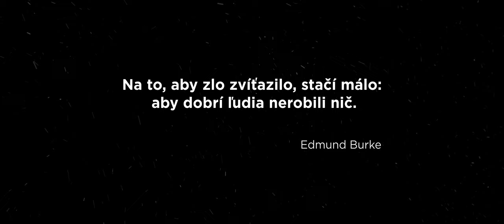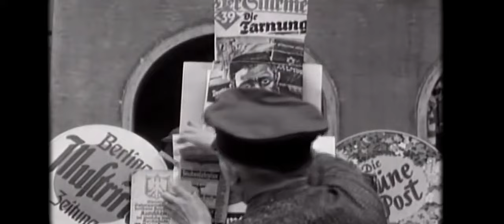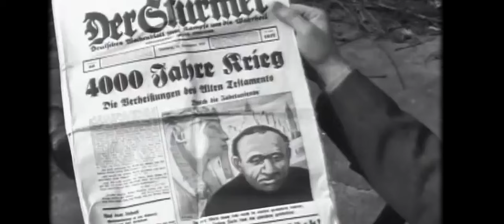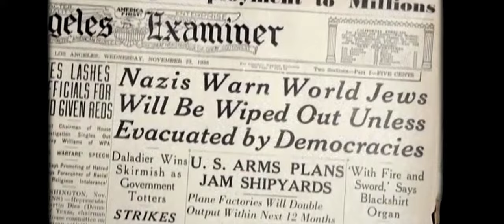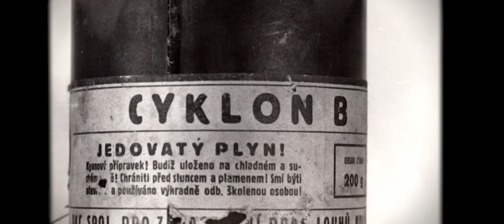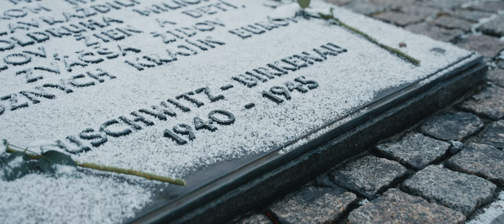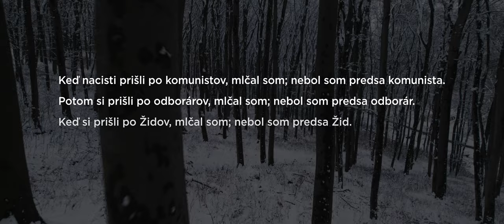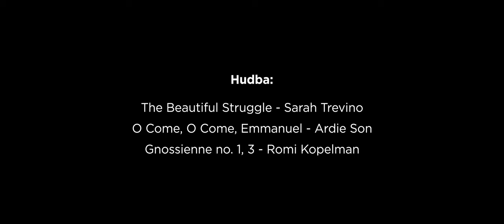Mňa sa to netýka (None of my business documentary) ENGLISH SUBTITLES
Cieľom dokumentu je hľadať a identifikovať faktory, ktoré nacistické zverstvá Holokaustu umožnili. Spolu s divákom si kladieme úprimnú otázku, či by sa niečo podobné mohlo udiať aj v našej dobe... V časoch rastúceho antisemitizmu, politickej propagandy, apatie a geo-politických zmien, ktoré sa vôkol nás dejú, je dôležité pripomenúť si príčiny, ktoré vznik 3. ríše umožnili.

"Mňa sa to netýka" je aj snahou vyzdvihnúť jednotlivcov a skupiny, ktoré si namiesto svojho komfortu či letargie zvolili radšej trpieť s trpiacimi a vzoprieť sa násilníkom. Pochopili totiž, že prenasledovanie, či krivda voči jednému národu je krivdou voči nám všetkým... a preto sa nás to týka...
Účinkovali: Vlado Žák, Karin Miháľová
Kamera, postprodukcia: Miňo Debnár | @MinoDebnar
S produkciou pomáhali: Slavka Golis, Ján Trokšiar

Hudba:
The Beautiful Struggle - Sarah Trevino
O Come, O Come, Emmanuel - Ardie Son
Gnossienne no. 1, 3 - Romi Kopelman

Zdroje použité vo videu: DW News, Holocaust Memorial Museum, 60 minutes Overtime, Chronos Media, Best Film Archives, ICEJ Slovensko

Vyrobil: Otcov Dom Production 2022